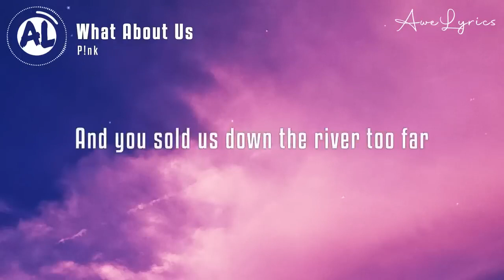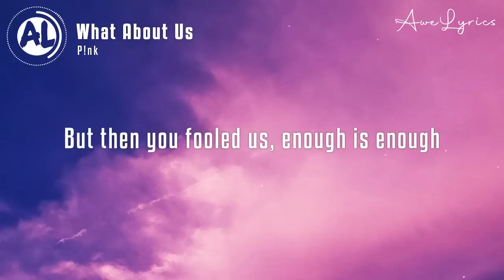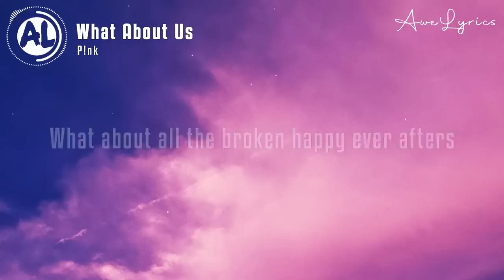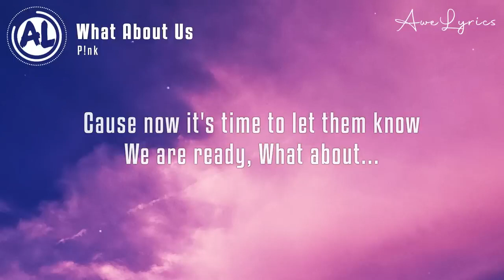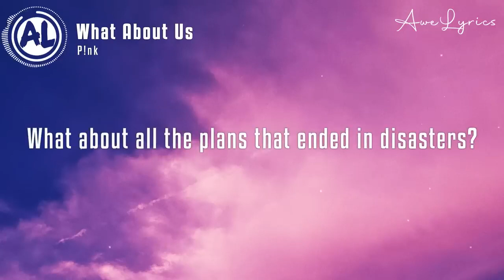P!nk - What About Us [Lyrics 480p] (Aug 1, 2023) [Full Song]